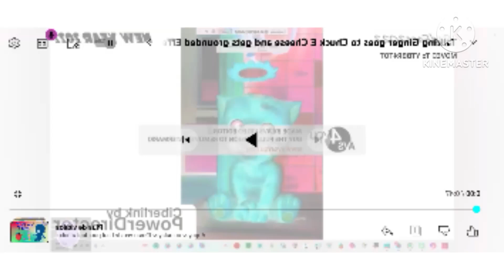Ginger goes chuck e cheese round 2